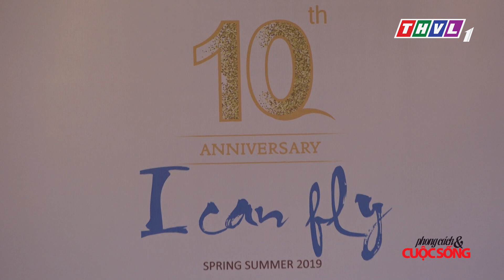UMBRELLA FASHION HỌP BÁO & TUYỂN CHỌN NGƯỜI MẪU CHO BST I CAN FLY PS 17.03.2019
Giám đốc sản xuất: Ngô Bá Vương
Tổ chức sản xuất: Trần thùy Minh
Dẫn chương trình: Thùy Dương
Đọc lời bình: Phương Thảo
Thư ký: Nhật Hà
Kỹ thuật dựng hình:  Hoài Vân
Quay phim: Cao Quý

Phong cách và cuộc sống thế giới thời trang của riêng bạn.

Phát sóng định kì lúc 10h30 chủ nhật hàng tuần trên kênh Truyền Hình Vĩnh Long 1 và phát lại vào lúc 16h20 chiều thứ 3 tuần tiếp theo trên Truyền Hình Vĩnh Long 2.

Mọi thư từ góp ý xin gửi về Công Ty Quảng Cáo Gia Minh, Park 7, Vinhome Central Park, 208 Nguyễn Hữu Cảnh, P.22, Q. Bình Thạnh, TP.HCM.